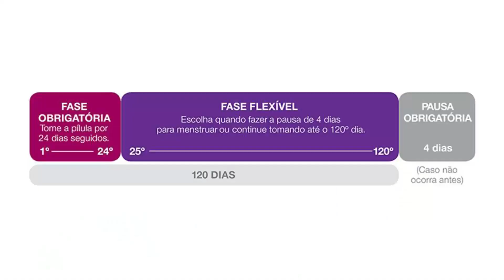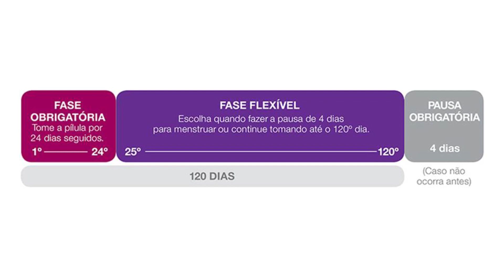Controlar quando menstruar. É possível?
Oi, oi, ooooii, queridas do meu canal!
Já existe um aplicativo pra celular que ajuda a mulher controlar seu ciclo, com segurança.

soueunocontrole # publi

PP-YZF-BRA-0076-1